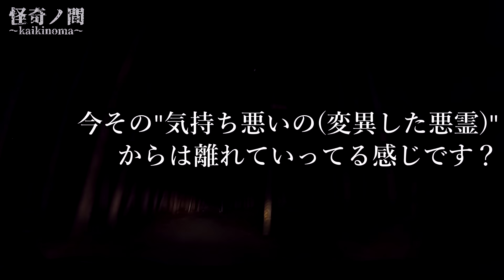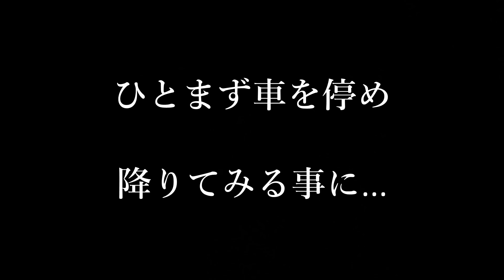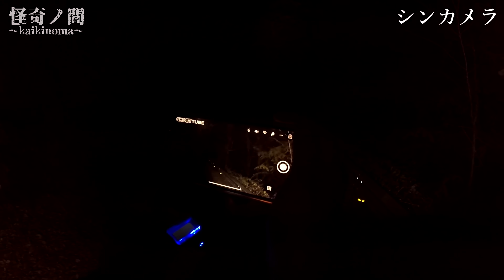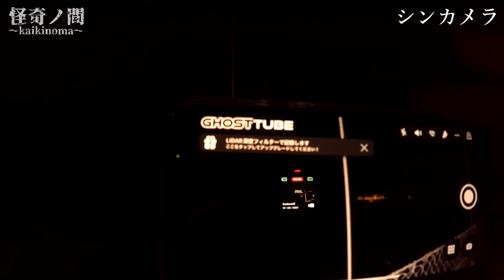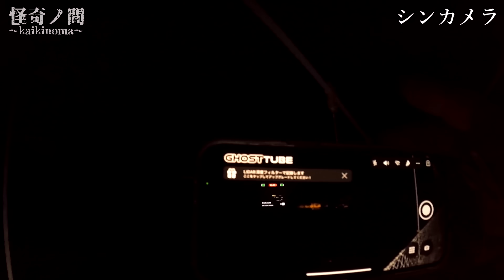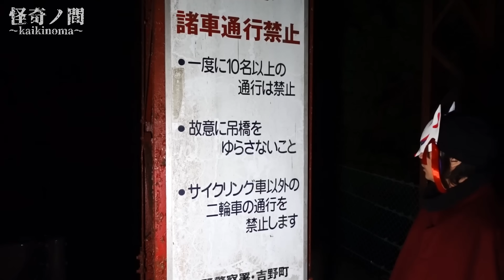【心霊スポット検証】続編二本立て！少女の●体が遺棄されていた旧トンネル＆腐乱した女性の霊が出る湖の吊り橋！『烏原貯水池近くのトンネル』兵庫／『続・津風呂湖』奈良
‹メンバー›
・不動貞尊(霊話師)
・INORI(カメラ＆ディレクター)
・シン★怪★芯(ロケハン＆SP)
・那岐(生ナレーション)

コラボ撮影やゲスト出演のご依頼、
霊障でお悩みの方の相談窓口として設置させて頂きております。

※現在、番組宛、メンバー宛のお手紙や贈り物は、
お受け致しておりません。
ご理解とご協力の程、お願い致します。

‹運営›
ALIVE RECORDS